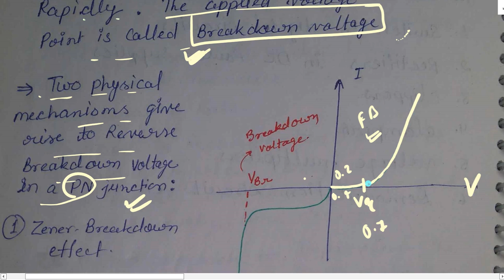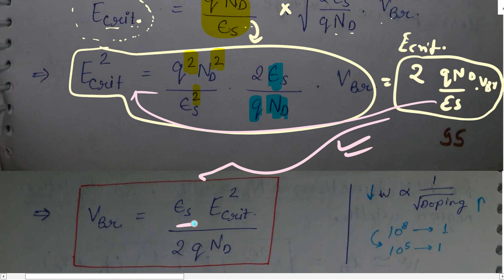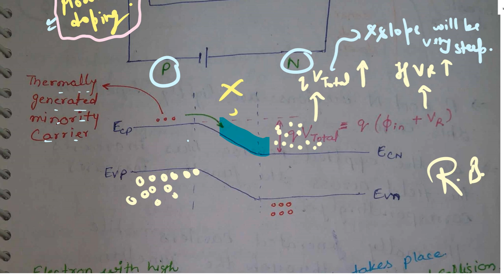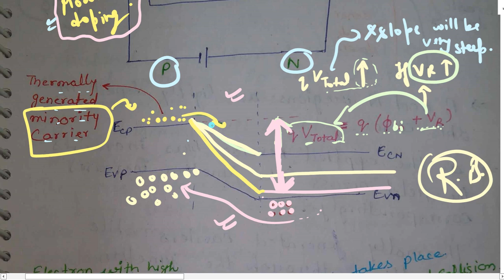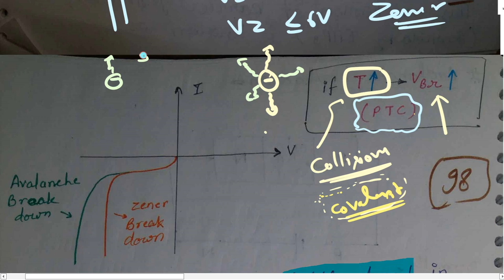(EDC) || Lect.-25 A || Study from Notes || GATE 2023 || EC